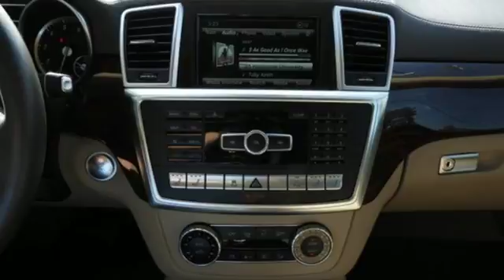2015 Mercedes-Benz GL Louisville KY Elizabethtown, KY UA11446 - SOLD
Year: 2015
Make: Mercedes-Benz
Model: GL
Trim: GL 550 4MATIC SUV
Engine: 8 Cyl. 4.7 L
Transmission: Automatic
Color: Diamond White Metallic
Interior: Almond Beige
Mileage: 33675
Stock #: UA11446
VIN: 4JGDF7DE6FA549800
P MERCEDES-BENZ CERTIFIED! CARFAX One-Owner. Clean CARFAX. Diamond White Metallic 2015 Mercedes-Benz GL550 4MATICA® 7G-TRONIC PLUS 7-Speed Automatic 4.7L V8 Twin Turbocharged Almond Beige w/Leather Upholstery, 3rd Row Power Pop-Out Windows, Accessory Chrome Package, Chrome Door Handle Inserts, Heated Multifunction Steering Wheel, Heated Rear Seats, Hood Fin Covers, Illuminated Star, Panorama Sunroof, Rear-Seat Entertainment, Trailer Hitch.Recent Arrival!Mercedes-Benz Certified Pre-Owned Details:* Transferable Warranty* Roadside Assistance* Warranty Deductible: $0* 164 Point Inspection* Vehicle History* Limited Warranty: 12 Month/Unlimited Mile beginning after new car warranty expires or from certified purchase date* Includes Trip Interruption Reimbursement and 7 days/500 miles Exchange PrivilegeReviews:* Just because you have the need to carry more than four passengers or tow a 7,500-pound trailer doesn't mean you have to sacrifice your standards. The full-size 2015 Mercedes GL-Class delivers workhorse-like performance in a luxury vehicle respected by valets from Manhattan to Monaco. Source: KBB.com* Room for seven adults; authoritative power; available fuel-efficient diesel V6; classy and quiet interior; strong brakes. Source: Edmunds* The 2015 Mercedes-Benz GL-Class makes a definite statement. It possesses a strong stance, beautifully sculpted lines along its side profile, a skid plate under the front bumper, and a huge front grille. It is offered in 3 distinct models: the GL350 BlueTEC, GL450, and the GL550. The GL350 BlueTEC comes equipped with a 240hp, 3.0Lr turbo clean diesel V6, and can get an EPA estimated 26 MPG on the highway. The GL450, has a 362hp, 4.6L biturbo V8, while the GL550, also with the 4.7L, gets 429hp. 4MATIC All-wheel drive is standard with the GL-Class, and all engine options are paired with 7-speed automatic transmission. The GL-Class has a stylish, refined cabin that pampers you in luxury and comfort with all the controls you need easily within reach. Plus, there is 93.8 cubic feet of cargo capacity when the 2nd and 3rd rows are folded down. The base GL350 comes standard with such features as dual-zone climate control, sunroof, rearview camera, Bluetooth audio streaming, power tailgate, heated front seats, and power-folding third-row seats. Available option packages let you customize your GL to your tastes. The Premium 1 Package offers navigation, 14-way power front seats, Heated and cooled cup holders and more. The Driver Assistance package gives Active Blind Spot Assist, DISTRONIC PLUS with PRE-SAFE Brake, and Active Lane Keeping Assist. Further, the Parking Assist Package offers the Surround View System and PARKTRONIC with Active Parking Assist. The mbrace2 system helps you lock or unlock your GL, find it, or send an address to the navigation system it from your smartphone. Safety features include 7 air bags, 4-wheel disc brakes with Automatic Brake Drying for better stopping power in wet weather, Hill start assist, and more. Source: The Manufacturer Summary

Address:
4156 Shelbyville Road